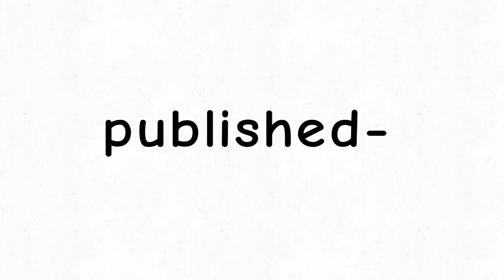the truth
the fact that it was lazy too kills me even more
help